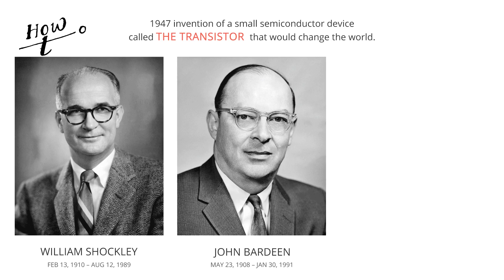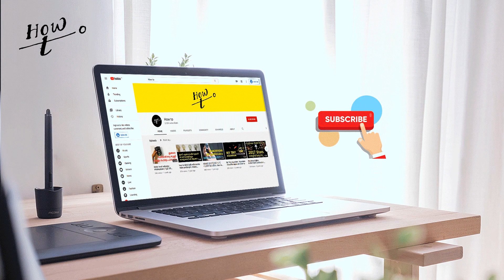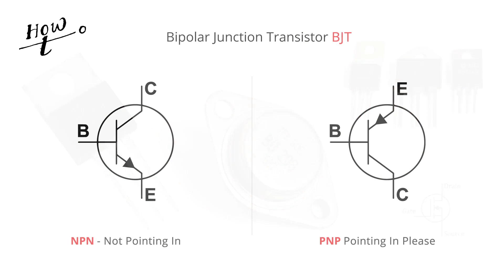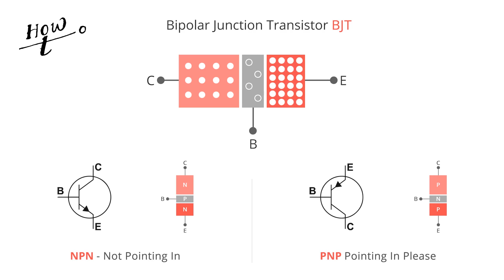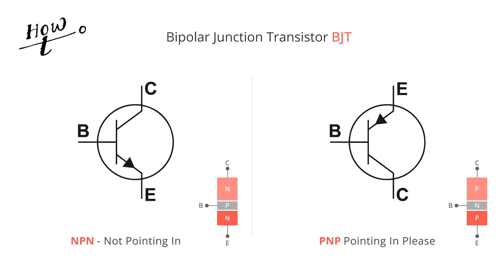Transistors, How do they work ? transistor in malayalam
The invention of transistors revolutionized human civilization like no other technology. This video demonstrates working of a Bipolar Junction Transistor (BJT) with it's practical applications such as transistor as an amplifier and as a switch with help of animation.  Along with transistor working of diode is also explained in the video. The video covers following topics - structure of Silicon atom, doping, N type doping, P type doping, working of Diode, working of NPN transistor and dual stage amplification.

transistor as a switch
transistor as an amplifier
transistor biasing
transistor as an oscillator
transistor characteristics
transistor in Malayalam
transistor working
transistor configuration
transistor as an amplifier in Malayalam
transistor amplifier circuit
transistor as an amplifier in Tamil
transistor animation
transistor as a switch in Hindi
a transistor amplifier